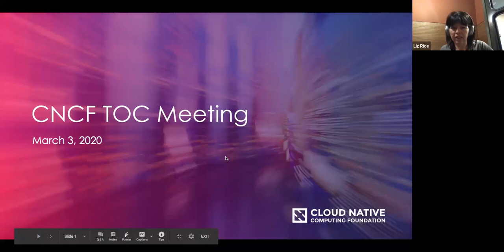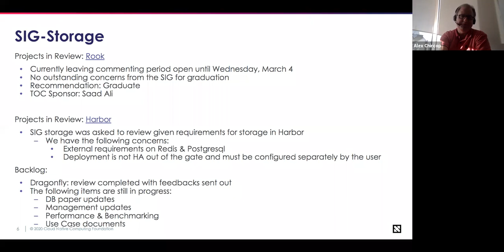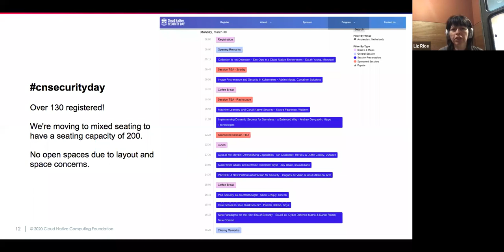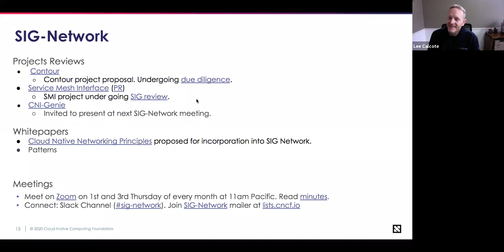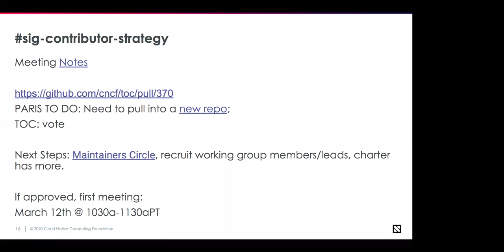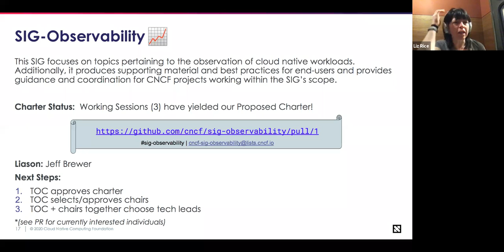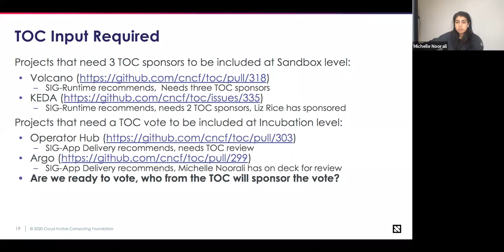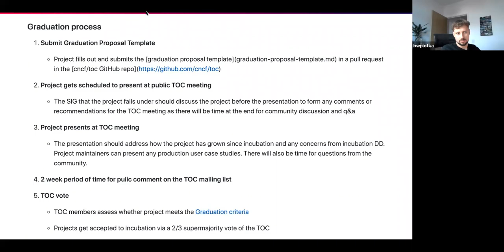CNCF TOC Meeting 2020-03-03